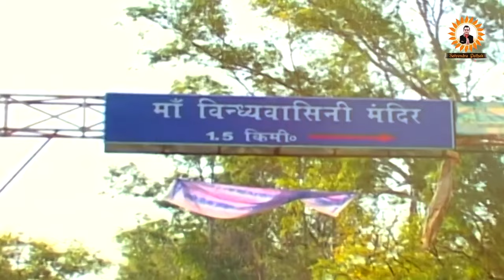चैत्र नवरात्रि स्पेशल | माता रानी के भजन | 2024 Navratri Bhajan | Satyendra Pathak | Mata Bhajan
Navratri Bhajan,  Mata Rani ke Bhajan, Nonstop Mata Bhajan, 2024 Navreati Special Bhajan

Share करे व वीडियो को Like करना न भूलें.